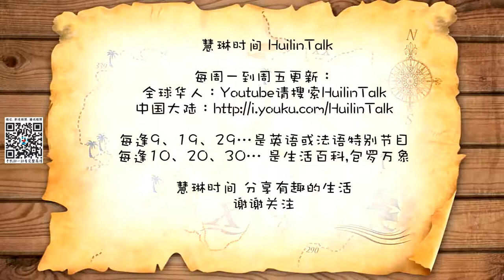【慧琳时间】第82集 法国·普罗万中世纪节(2) Les Médiévales de Provins